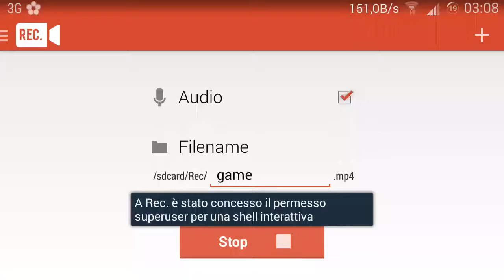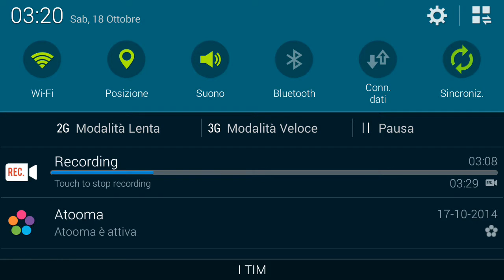Dead Trigger 2 (Android)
Primo video registrato usando il programma REC (richiede permessi di root) su un Samsung Galaxy Note 2.